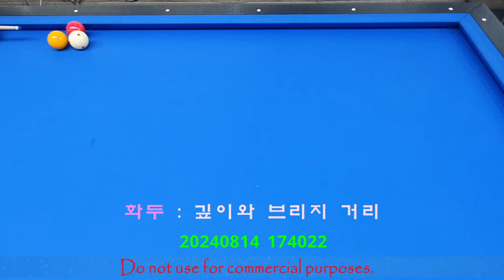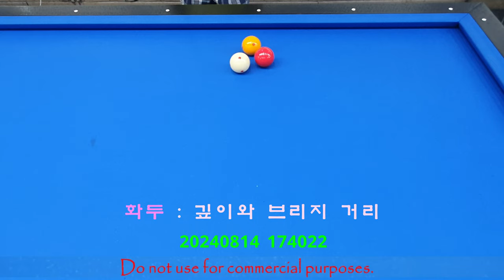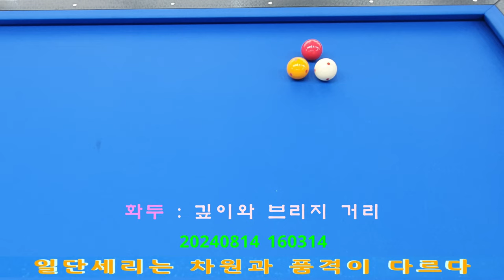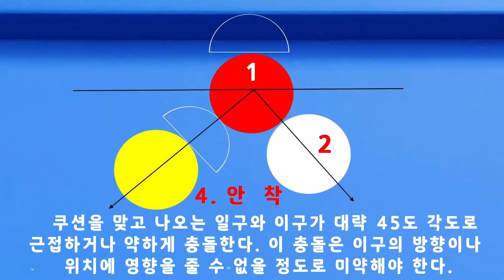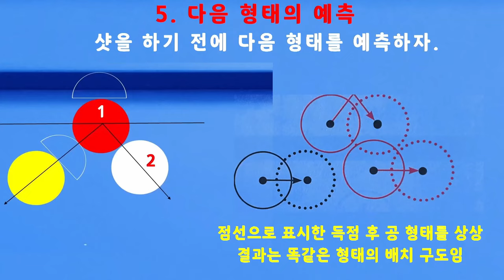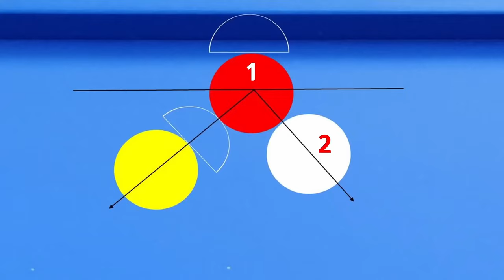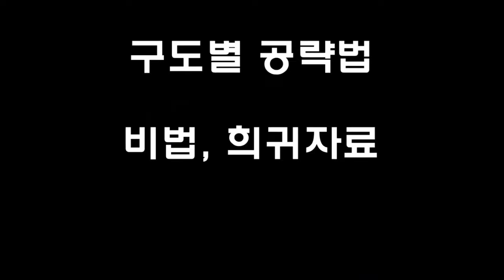[4867] 한국당구아카데미 // 깊이와 브리지 거리 / 세리(일단) : 3713(1413)일 / 16406(4347)시간_ 2024.08.14.